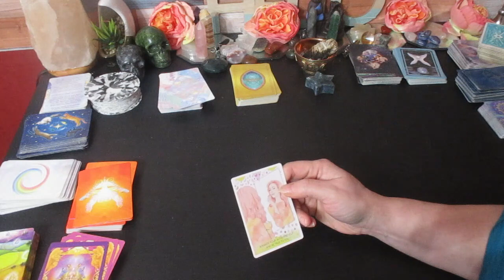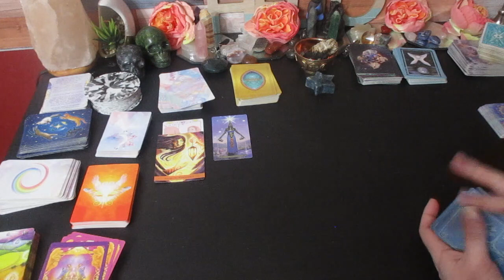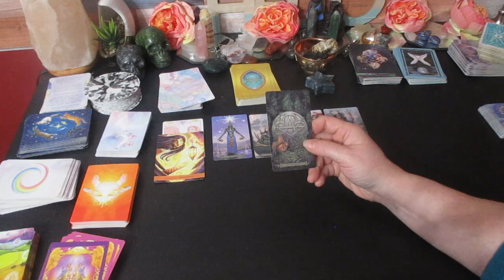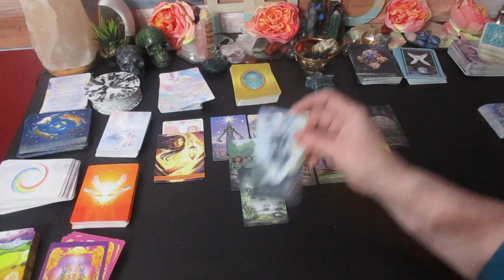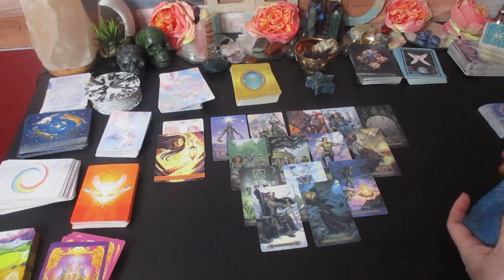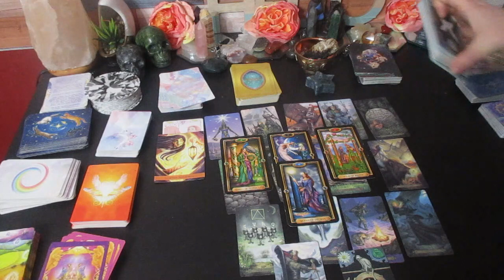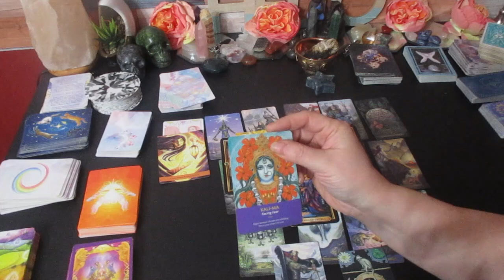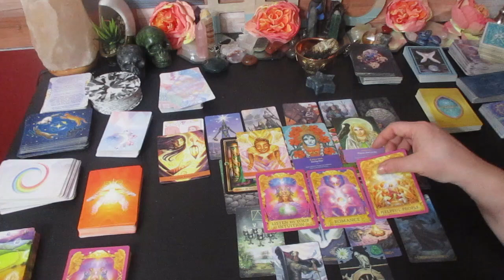TAURUS ♉️ Pay Attention! ✨️You're Moving into a Stronger Position! January 15- 31 TAROT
Taurus you need to pay attention you're moving into a direction that's taking you to a higher level.

Much love!
~Renee G